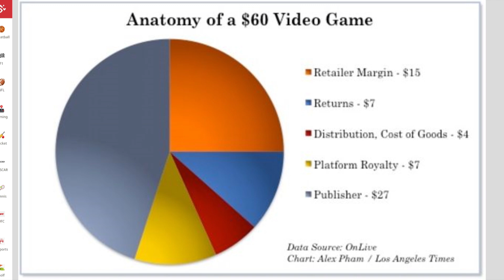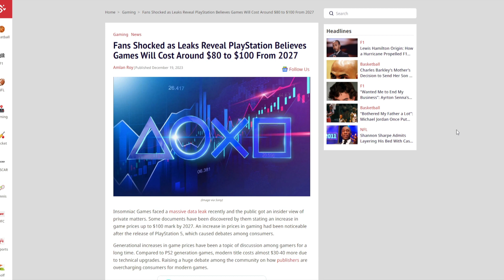Playstation Plans to Gouge Players With Massive Increase in Game Cost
Insomniac's ransomware attack has revealed Playstation plans to gouge players with a sharp increase in unit pricing going into 2027. Increasing the cost of games to between $80-100 to cover their bloat, out of control budgets, and bad business practices.